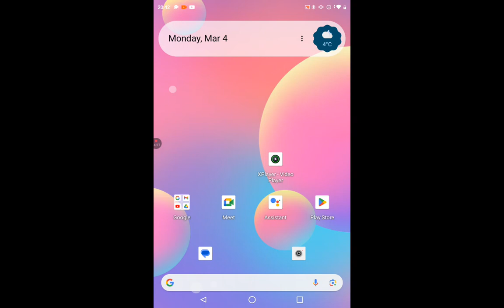March 4, 2024